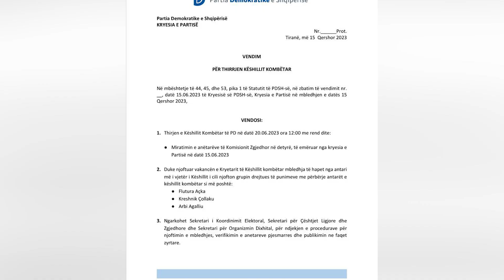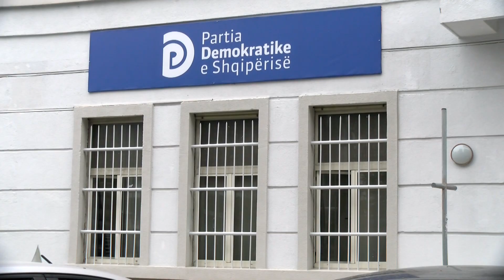Përgatitjet për zgjedhjen e kreut të PD/ Kryesia thërret Këshillin Kombëtar, shmang Gazment Bardhin